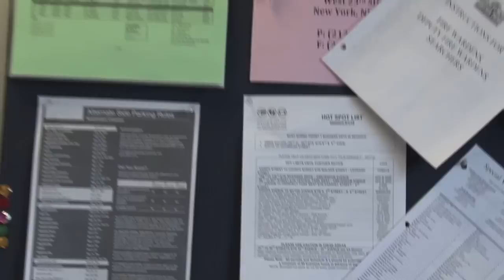Derek Miller discusses the work that goes into selecting and securing locations for SVU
Derek Miller, location coordinator on Law & Order: SVU, discusses the work that goes into selecting and securing locations for the show.